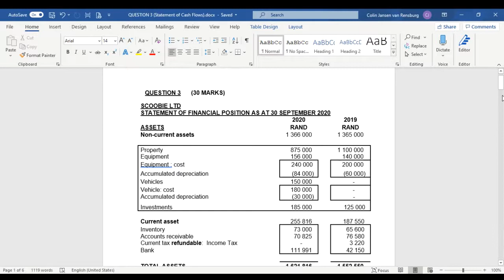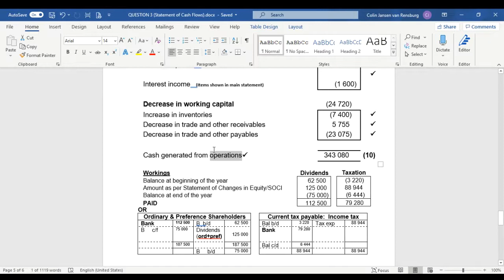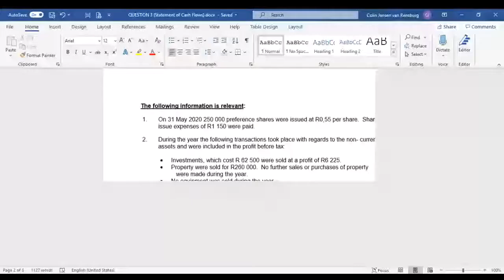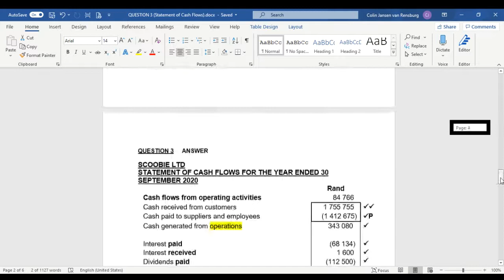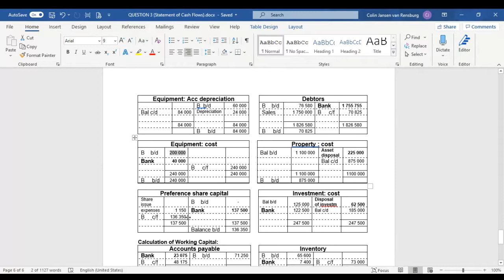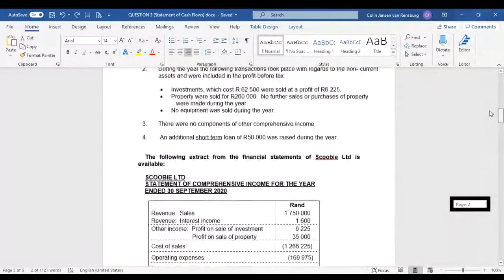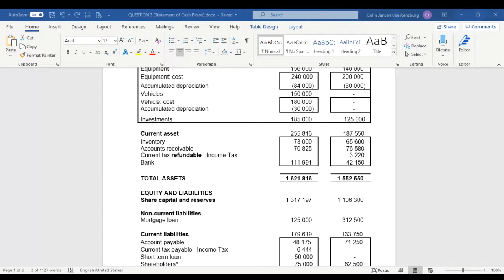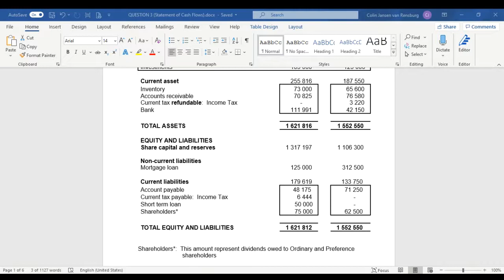FA2 Cash Flows Class 2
Financial Accounting 2 at CPUT. Introduction to the Statement of Cash Flows (IAS7). Part 1 of a live online class discussing a typical question.